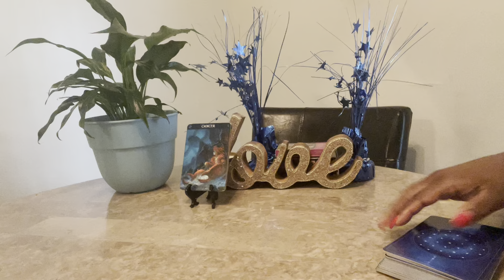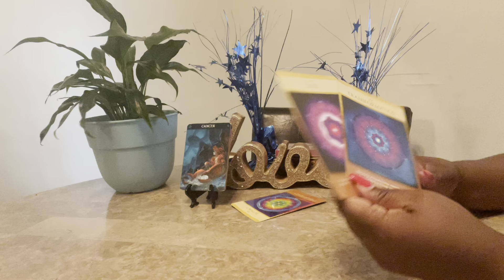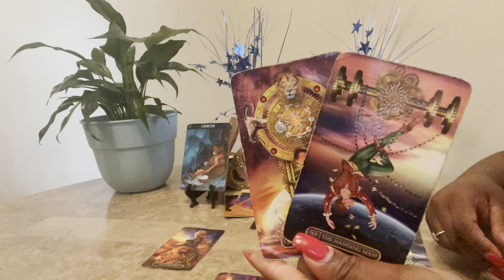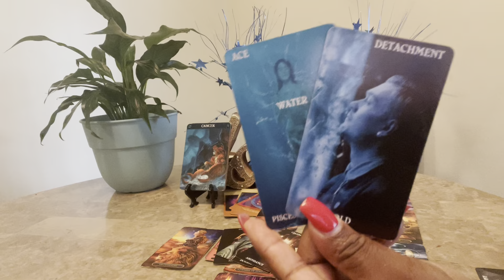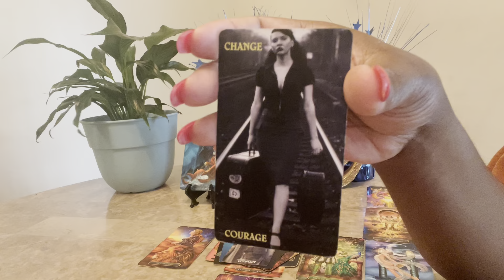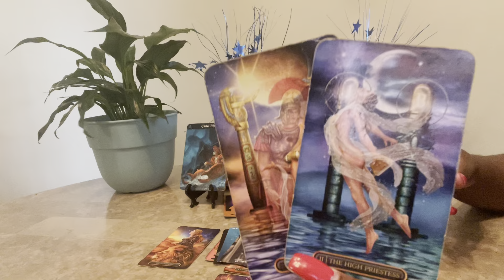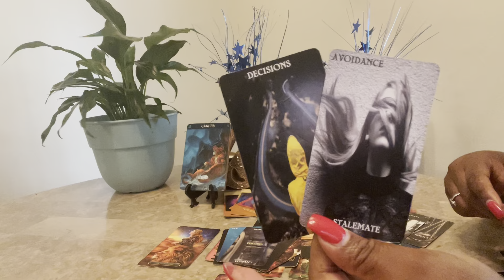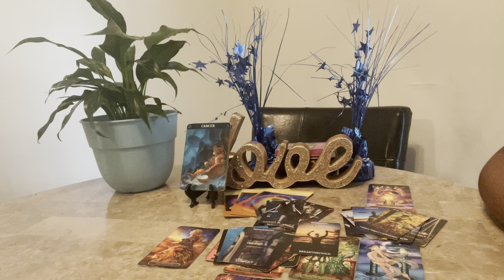Cancer ♋️ Transformation Changes Things | HAPPY BIRTHDAY Tarot Reading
Hello everyone! Welcome back to Visions of Light & Love where clarity, enlightenment & guidance meets. In this video, Cancer Transformation Changes Things | HAPPY BIRTHDAY Tarot Reading.

2 Questions $25
The most popular reading 30 minutes for $35
45 minutes to 1 hour reading $75

Tarot Cards Used:
Light Seer's Tarot: A 78-Card Deck & Guidebook

Oracle Decks:
Lon’s Deck

Link to Share or Purchase my book

00:00 Premiere
02:01 Greeting/ Introduction
02:31 Reading Begins